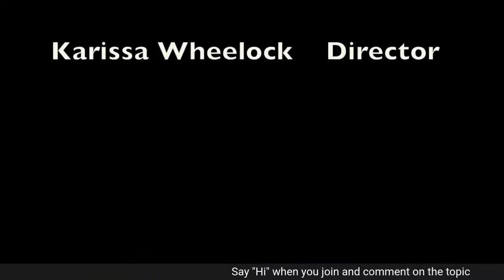Coffee Brakes With Steve - Episode 100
Episode 100
6/12/21
"Childhood Movies That Influenced You"
Guest Co-Host Rick Venturi